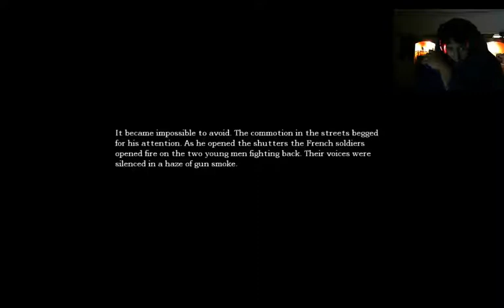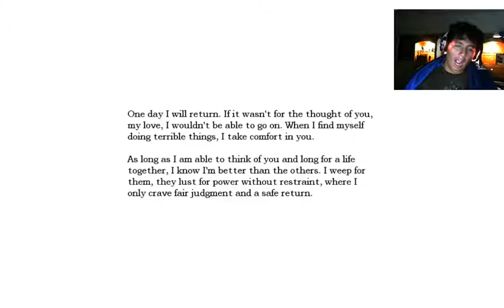Rictor plays Amnesia (confusion)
WARNING!! this video contains a lot of swearing at a lot of stupid thing so I deeply apologize